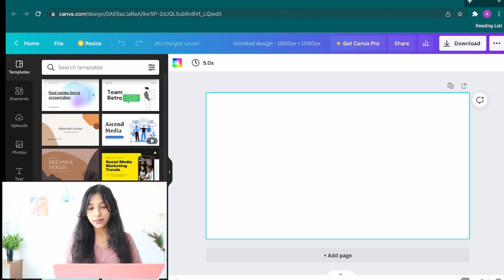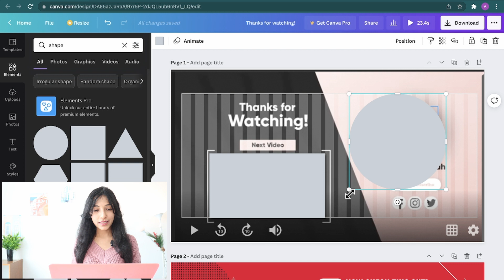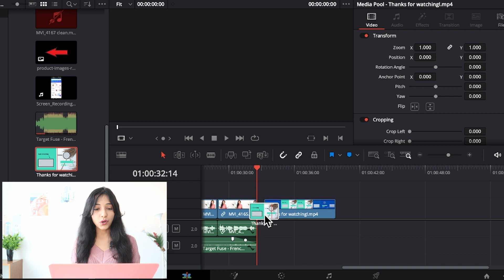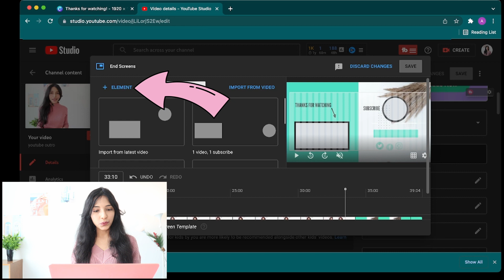How to make end card for youtube videos using Canva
How to make Endcard for youtube videos using Canva

Hi my friends, In this video, I am gonna share with you how to make animated beautiful end card for youtube videos using free tools like Canva and you can use the same ways using any other software

Chapters:
0:00 Intro
0:24 Endcard example
0:57 Create the design

How to create an Ebook in Canva
How to make an Ebook using Canva
endcard for youtube videos